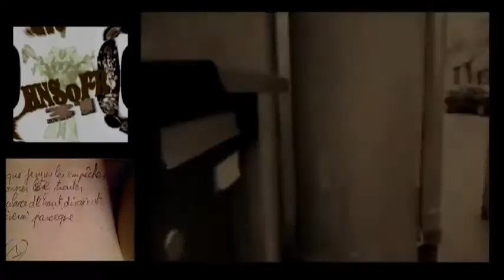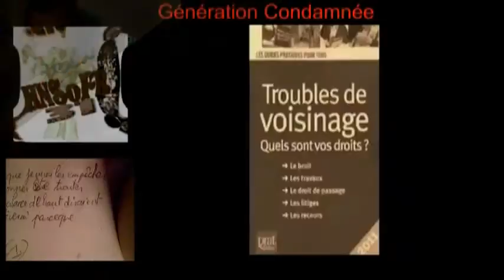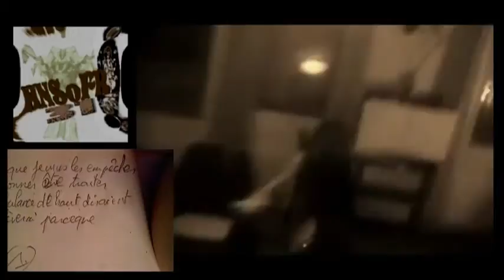PLUIEMAN - Ânges Gardiens ?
[la chanson de PLUIEMAN sur son ancien hôpital, qu'ils l'ont bien élevés ces infirmiers, docteurs et autre...???]...Quel silence ?